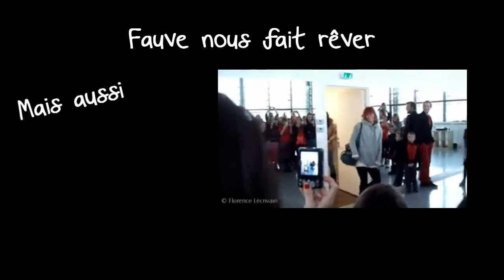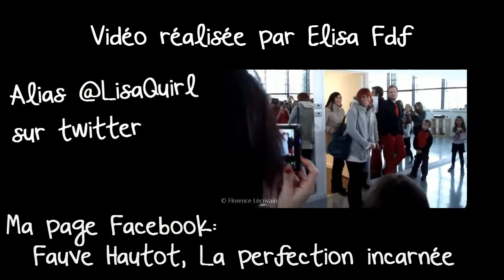Fauve & Nous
◘ Merci aux personnes qui ont contribué aux photos!

Ps : Fauve, si tu lis la description, je te supplie de venir dans le Pas de Calais!! ^_^